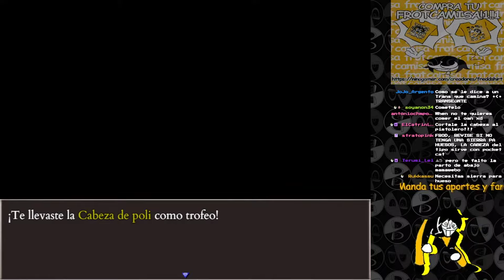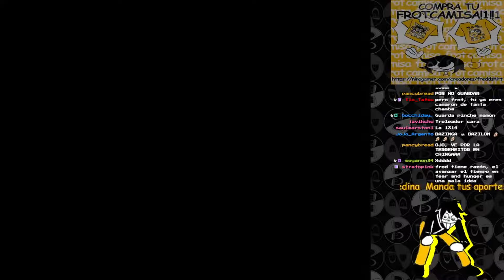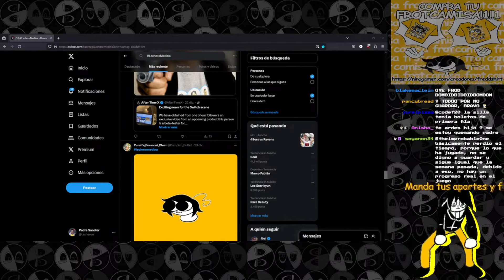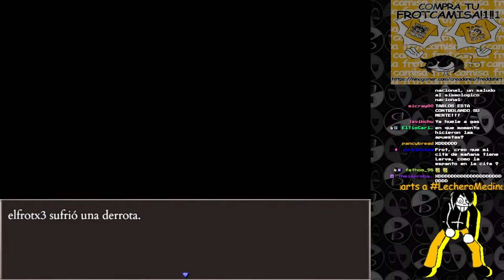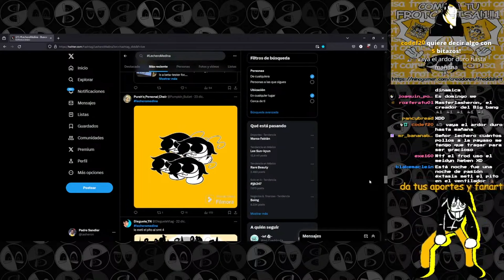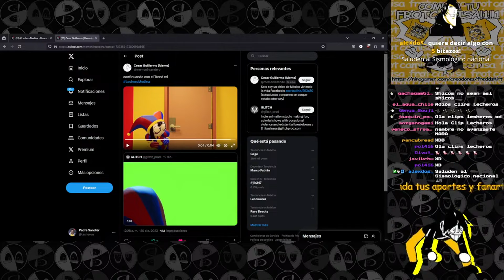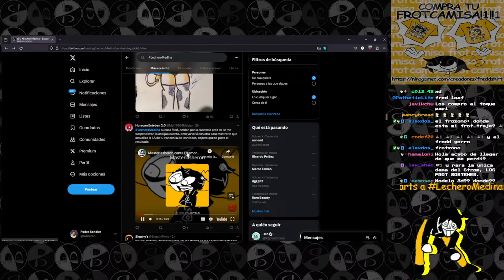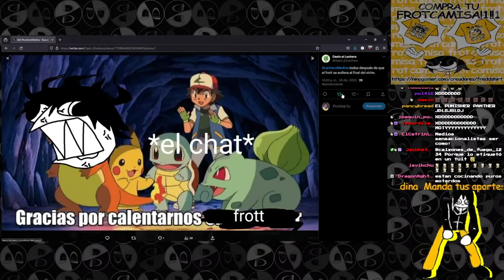2 horas de juego, 0 avances || Fear & Hunger: Termina